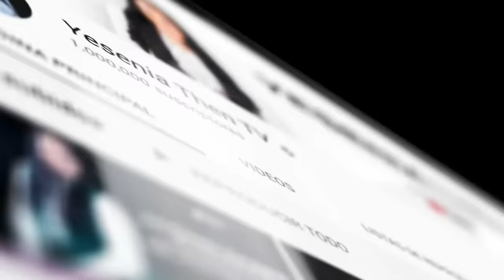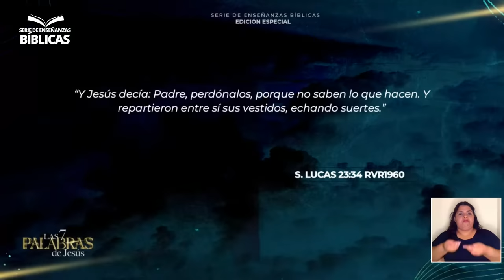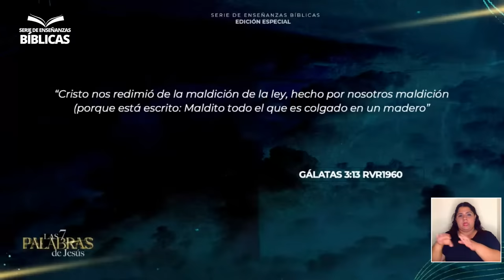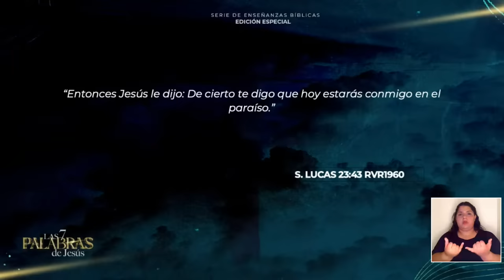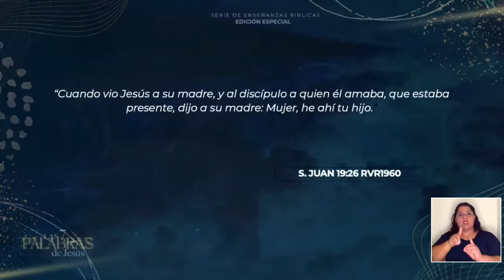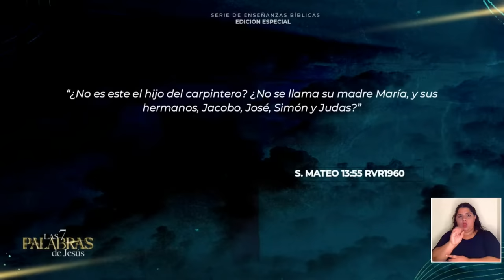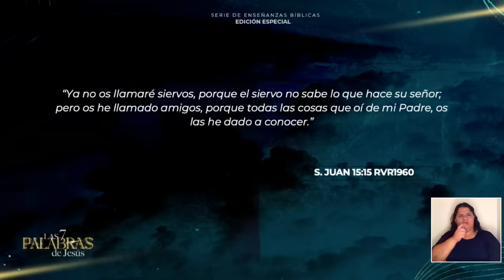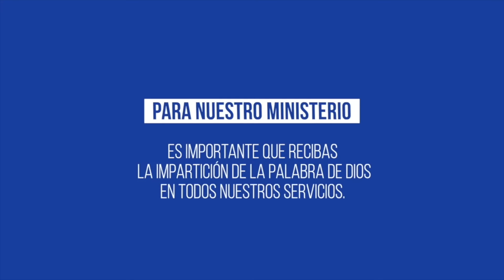Pastora Yesenia Then ► LAS 7 PALABRAS DE JESÚS (PARTE I)